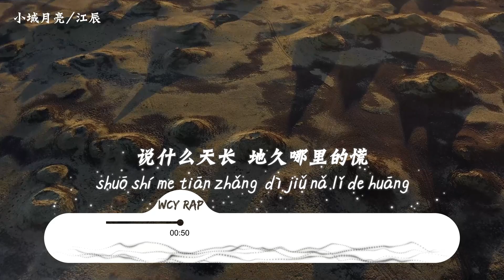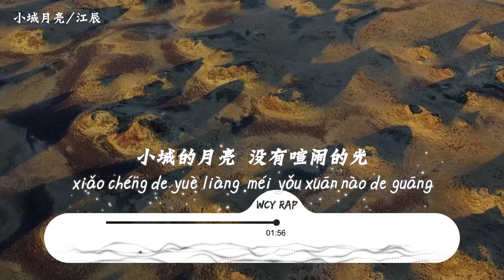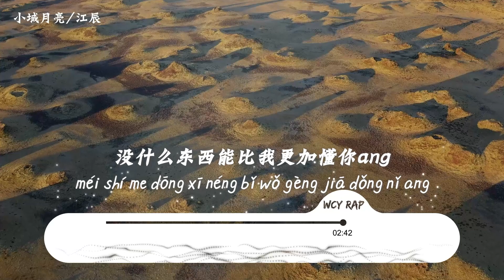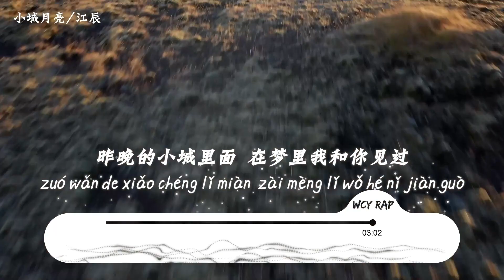江辰 - 小城月亮「我跟星星正说着我有多爱你 它给的回应是一段旋律哆来咪」【動態歌詞/Lyrics Video】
❖关注 ：江辰

作词 : 江辰
作曲 : 江辰
混音：郭子翊
微博：江辰-OnlyJ
小城的月亮 没有喧闹的光
是不是照进你的心房不用等到晚上
若故事够长 让我讲到天亮
就可以逃离孤寂带你闯进人来人往
说什么天长 地久哪里的慌
都不如等到天亮我依然还在你身旁
小城的愿望 没有你的方向
我依然难逃此方
抱歉抱歉昨晚喝了很多酒
很抱歉抱歉那天我试着牵你手
我不是那些坏的男孩我和他们不一样
只是你的身影总是在我的想念里走
我不是装的 月亮的光呢 梦里是香的
天是方的没散的乌云把星星给弄脏了
我跟星星正说着我有多爱你
它给的回应是一段旋律哆来咪
拜托你别再说 要说就说爱我
说如果世界末日你不会离开我
和我做爱的做的事和那些快活的事
要一笔概括的事别害羞别再躲
说所有爱 所有快乐 所有你的 所有我的
所有怪的 所有坏的 你的手环 我都戴着
对着东 对天空 跟月亮说他不懂
几分钟 几分浓 小城月亮吹着风
怎么天都亮了 我的话还没说完
还没看到星星海 那片天有多蓝
是谁的倩影在我的梦里掀起波澜
甜蜜的陷阱想要逃出去有多难
每天想念你想见你想和你一起多一刻
看星落 看星座 和你一唱一和
你想看我魔法我为你变哈利波特
去天边问问卓玛火焰山到底有多热
没什么东西能比我更加懂你ang
抓住你踪迹想和你一起fall in love
在梦里落坠和地球引力作对
不会再让你落泪感受时间的每一格
迷失在小城里面 触摸到月亮的边
感受着宇宙的陷落 找星星消失的线索
尝一口嘴唇的甜 在太阳没来之前
昨晚的小城里面 在梦里我和你见过

➸微信：wcymusicstudio